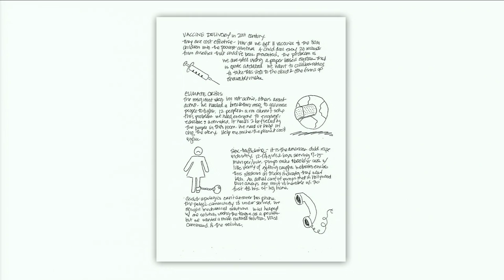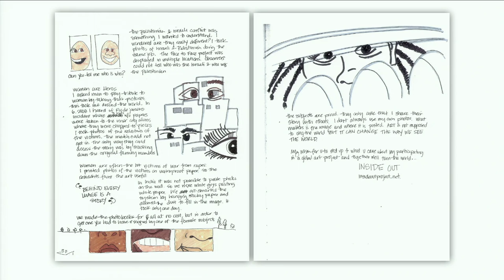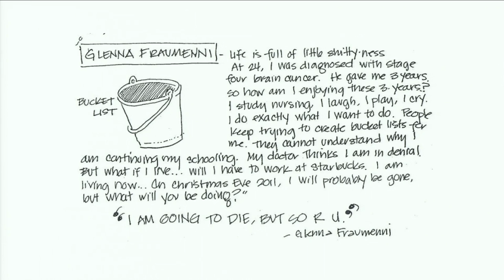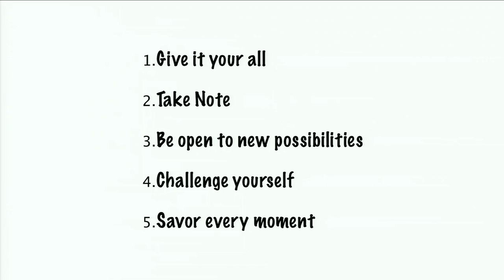To listen is to live | Sheryl Connelly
There is a difference between hearing and listening. Listening is an active participation in the present -- or as Sheryl Connelly puts it, listening is living. She shares six smart tactics to fully engage yourself with your surroundings, one of which is taking notes. We even get a look at her legendary TED Conference notes.
Enjoy this unedited talk by Sheryl Connelly.
Filmed at TEDGlobal University 2013.